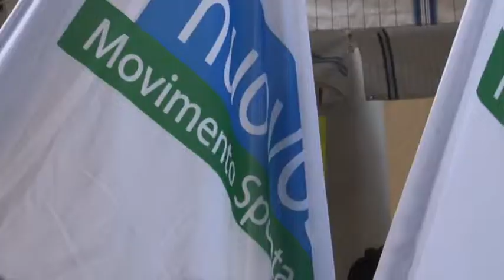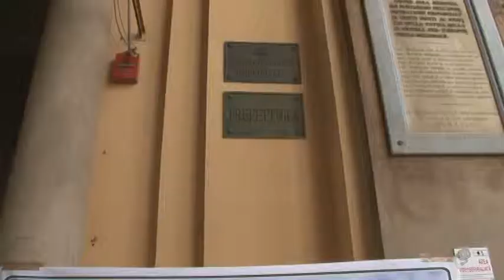Chieti protesta: no terna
Protesta dei comitati no elettrodotto davanti alla Prefettutra di Chieti. L'accusa è quella di incongruenze e irregolarità nella realizzazione.